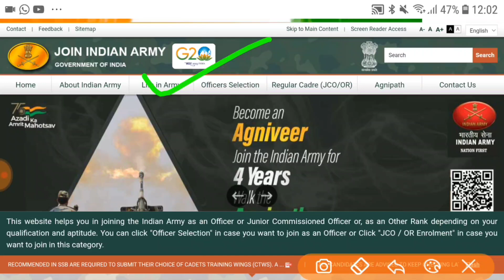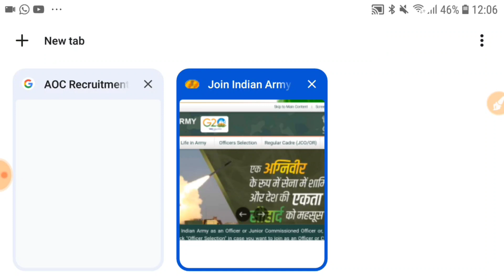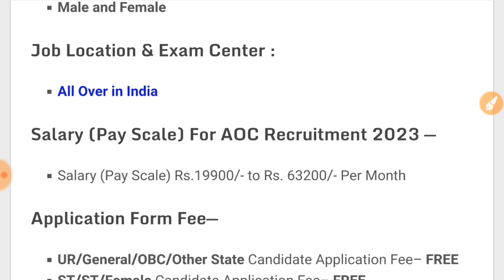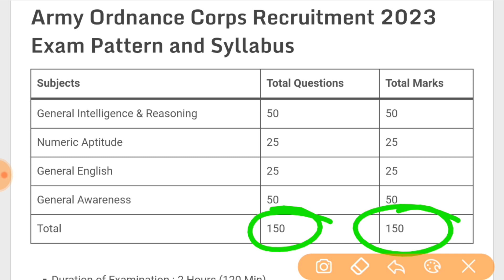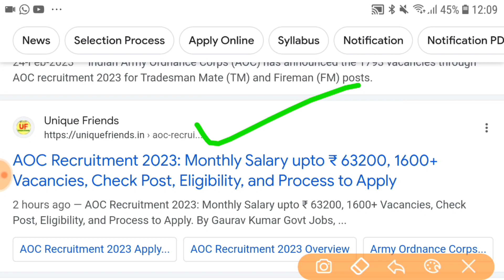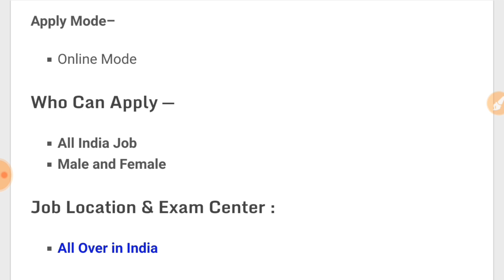Join Indian Army | Army AOC Recruitment 2023 Notification | AOC New Vacancy 2023 | 1550+ Vacancies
Join Indian Army | Army AOC Recruitment 2023 Notification | AOC New Vacancy 2023 | 1600+ Vacancies
Join Indian Army | Army AOC Recruitment 2023 Notification | AOC Vacancy 2023 | Army Ordnance Corps (AOC) Full Details | Army Ordnance Corps (AOC) Bharti

Topics Covered :
AOC bharti 2023
army AOC bharti 2023
Army Ordnance Corps recruitment 2023
AOC upcoming vacancy 2023
AOC Recruitment 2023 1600 Post
army AOC bharti official update 2023
army AOC offline bharti 2023
Indian army AOC recruitment 2023
army AOC vacancy 2023
army AOC worker salary
AOC recruitment 2023 notification
AOC bharti 2023
AOC latest notice, August 2023,unique friends

About This Video : Namaskar doston! Aaj ke is video mein hum baat karenge Army AOC Recruitment 2023 ke baare mein. AOC ka matlab hota hai Army Ordnance Corps  aur yeh Indian Army ke ek important department hai jo ki infrastructure aur construction projects ko handle karta hai.

Army AOC mein alag alag positions ke liye vacancies nikalti rehti hain jaise Supervisor, Draughtsman, JE, Clerk, Store Keeper, Driver, Peon, Safaiwala aur bahut saare aur. In positions ke liye qualifications aur eligibility bhi alag alag hoti hai. Jaise kuch posts ke liye 10th pass hi kaafi hota hai toh kuch ke liye aapko diploma aur degree bhi hona zaroori hai.

Agar aap Army AOC Vacancy 2023 mein kaam karna chahte hain toh aapko iske official website par jaana hoga. Vahan par aapko vacancies ke baare mein saari jaankari mil jayegi jaise last date to apply, qualifications, age limit aur salary.

Army AOC mein kaam karna ek bahut bada aur proud moment hota hai kyunki yeh Indian Army ke saath juda hua hai aur desh ki seva ke liye kaam karta hai. Ismein kaam karna ek bahut bada responsibility hota hai aur iske liye aapko physically fit hona bhi zaroori hai.

Army AOC Bharti 2023 mein kaam karne ke liye aapko written exam aur physical test clear karna hoga. Written exam mein aapko General Intelligence aur Reasoning, Numerical Aptitude, General English aur General Awareness jaise topics par questions pooche jaate hain. Iske baad aapko physical test clear karna hoga jismein aapko running, push-ups aur sit-ups jaise activities ko complete karna hota hai.

Toh doston, agar aap Army AOC New Recruitment 2023 mein kaam karna chahte hain toh aapko apni qualifications aur eligibility ke according apply karna hoga aur tayyar rehna hoga written exam aur physical test ke liye. Desh ki seva ke liye Army AOC mein kaam karna ek bahut bada privilege hai aur yeh aapke career ko ek naya roop dene ka bhi mauka hai.